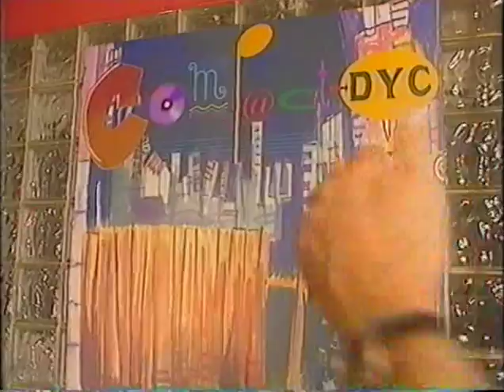Las Máquinas + Micky - A Rodar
Las Máquinas y Los Fabulosos Tórmicos, con Micky "El Hombre de Goma" como superestrella invitada, en riguroso directo en el Bésame Mucho, para el programa Compact Dyc, 1994 o 95. Sonorizaba Dani Cardona.